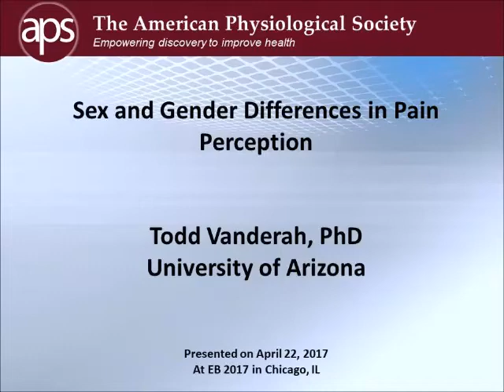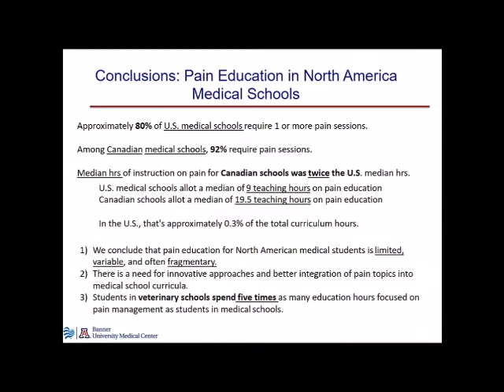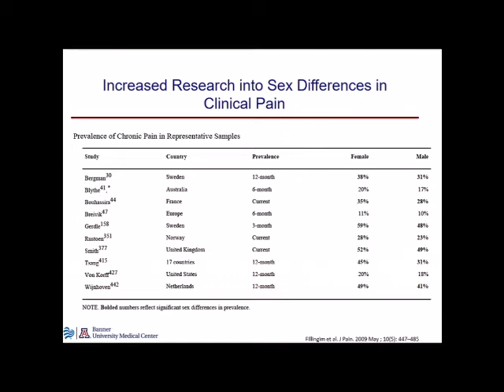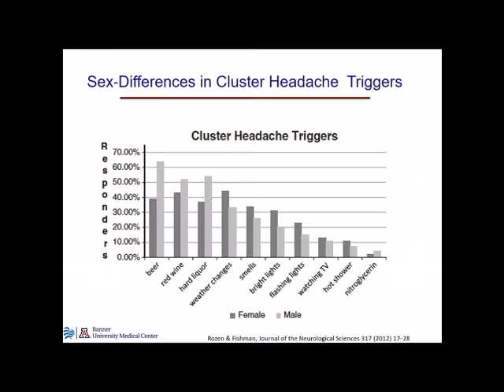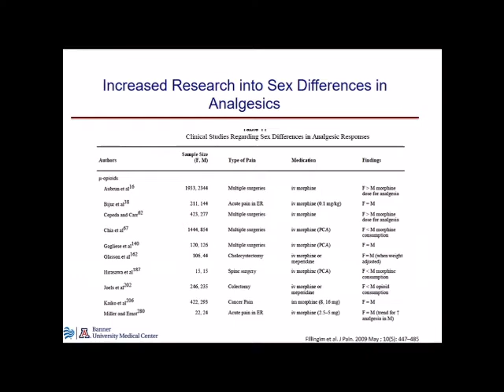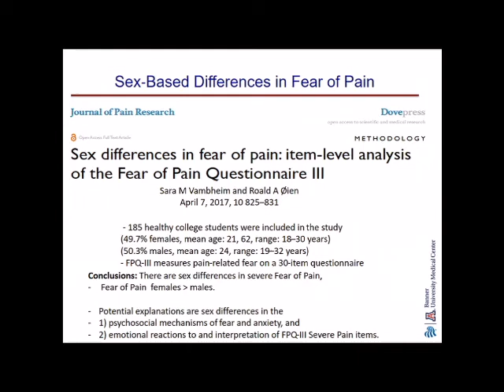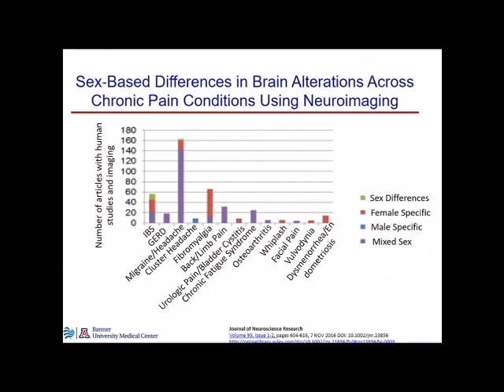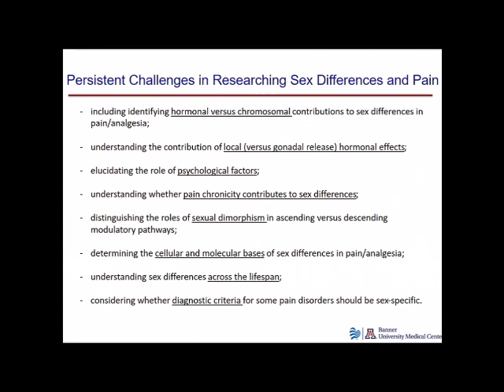Sex Differences in Pain Perception – 2017 Refresher Course Pt 2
In his talk “Sex and gender differences in pain perception,” Todd Vanderah, PhD, of University of Arizona references multiple clinical and preclinical studies demonstrating differences in chronic pain, and that males and females may respond differently to common analgesics. Despite well-documented difference, however, the majority of these pains are being treated with the same treatments for males and females. This presentation will touch on these topics and the lack of education on pain in U.S. medical schools. Vanderah’s talk was one of four presentations in the 2017 Refresher Course on “Curricular Innovation in Sex and Gender Based Medical Physiology Education,” organized by the APS Education Committee. For more information and to listen to other presentations,